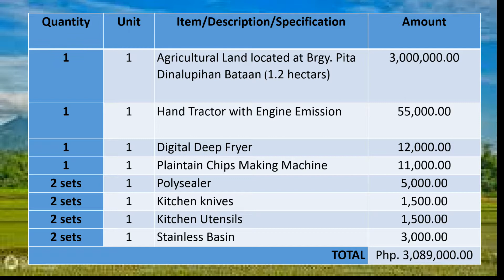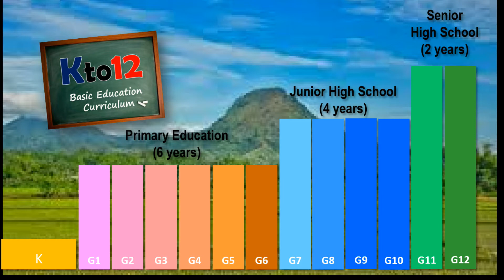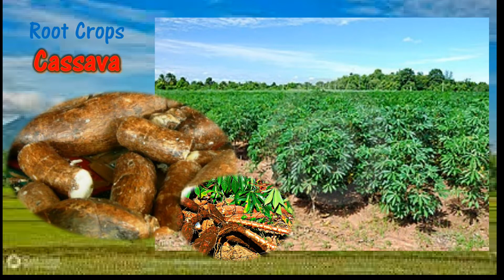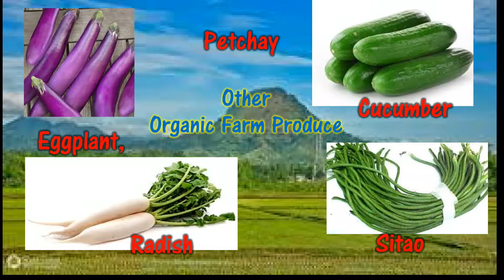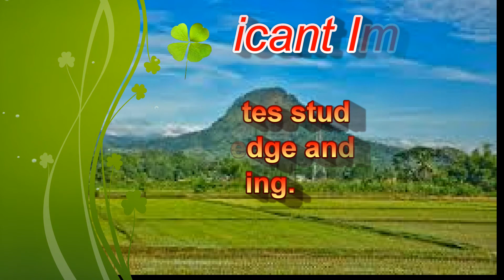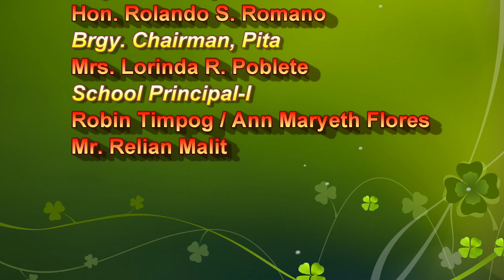Sustainable Agro-Based Food Production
This video is an example of a project proposal entitled Sustainable Agro-Based Food Production of Sta. Lucia High School , Dinalupihan, Bataan, Philippines. The said project proposal was crafted and present in 2017 to the stakeholders of the the school.

Project  Background:
Sta. Lucia High School is situated in an agro-based community of Barangay Pita, Dinalupihan Bataan, Philippines.  It has 622 students and 21 teachers both Junior High School and Senior High School during that year.   In the SHS it offers Food and Beverages, Bread and Pastry, and Cookery under the TechVoc. Strand.   The school caters the students from the four Barangays; Dalao, Bayan Bayanan, Sapang Balas and Pita.  Because of its geophysical location, the school proposes to offer specialization like Organic Agriculture so that the graduates in the Junior High School  will no longer transfer to other schools that offer the  same specialization so that it would be economical on the part of the students and parents on matters o transportation expenses.

Once the Organic Agriculture will be offered the students will be taught with basic Agro-Based entrepreneurial skills and that is from production of agricultural crops to processing into a new product that can be sold to potential market. The project proposal using a methodical approach is believed to be helpful and beneficial not just for the proponent but also a complementary to help improve the economy of the community and the country in general.

Parts of Project Proposal
I. Rationale
II. Budgetary Requirements
III. Project Implementation Plan
IV. Project Sustainability

For comments and suggestion just leave message in the comment box

PS. the School now is offering Organic Agriculture